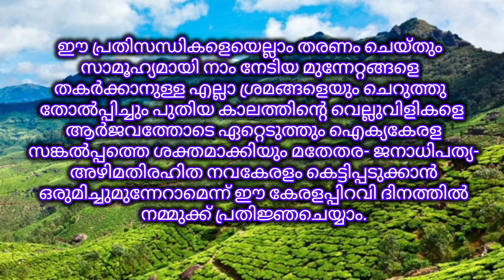കേരളപ്പിറവി പ്രസംഗം 2024/ Keralapiravi speech in Malayalam 2024/ Keralappiravi dinam prasangam